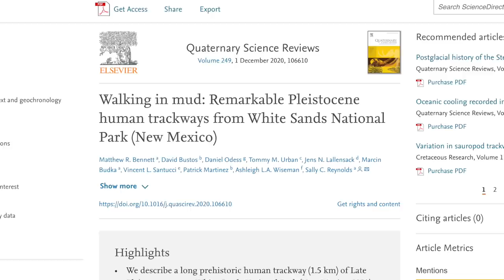12,000-Year-Old Ancient Human Trackway Discovered in North America | Ancient Architects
An international team of researchers has discovered a long, prehistoric human trackway at White Sands National Park in New Mexico in the United States and the tracks can be traced for 1.5 km or 0.93 of a mile, making it the longest and straightest fossilised human trackway ever discovered.

They show footprints of a woman or an adolescent male that are joined, at certain times, by the footprints of a toddler. The tracks were made in a dried-up lakebed, which also contains a range of other footprints dating to between 11,550 and 13,000 years ago, including mammoths, giants sloths, saber-toothed cats and dire wolves.

The thorough analysis of the find also revealed several other details, like how the ancient humans avoided puddles, slipped in certain places and it was found the average walking speed was about 4 feet per second.